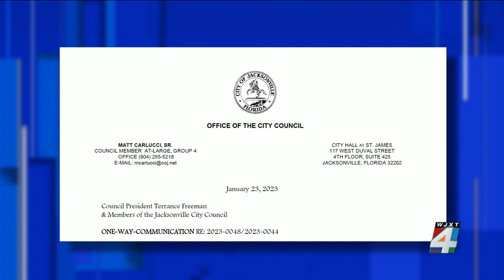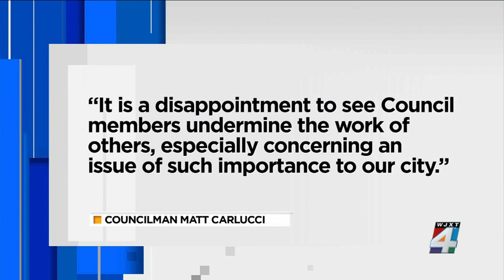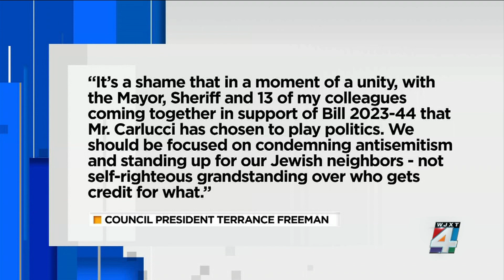Council members appear to be taking sides on antisemitism bill — an issue they say they agree on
Members of City Council seem to be taking sides, even on an issue they all say they agree on.